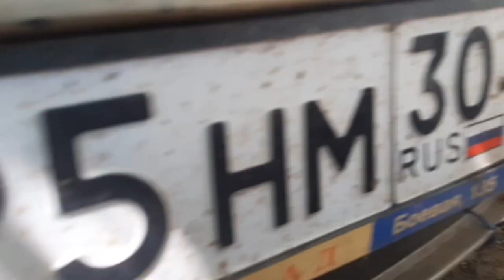повторная попытка отремонтировать део нексия 2008 год.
данную машину купил у перекупа в городе Астрахань он оказался совсем бессовестным человеком. даже человеком его назвать нельзя. продал металлом по цене машины. теперь мучаемся ремонтируем.